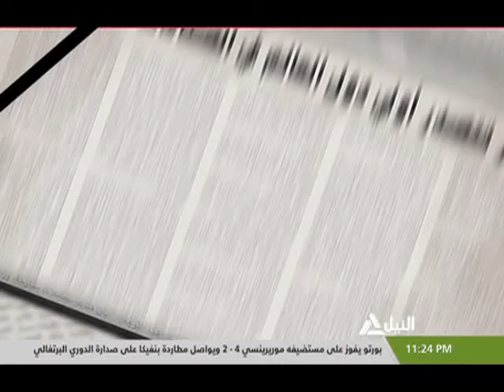صحافة الغد11-1-2020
قراءة لأهم العناوين الصادرة فى الصحف المصرية غدأ